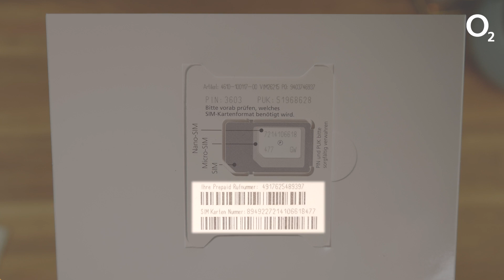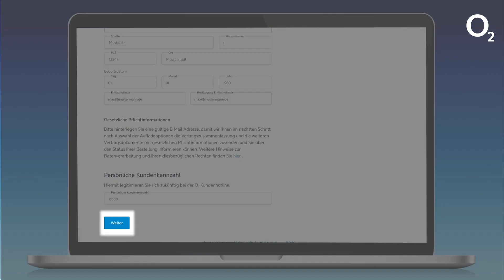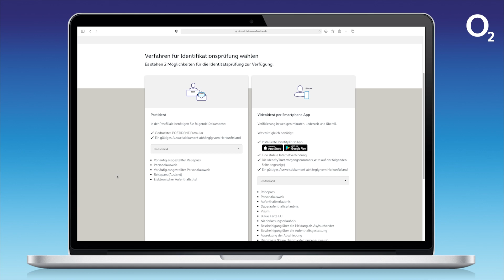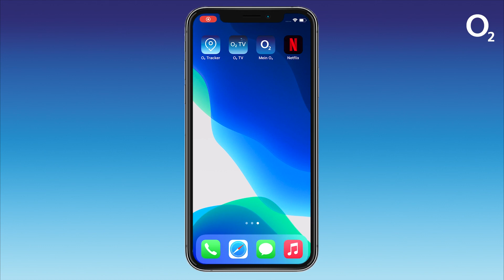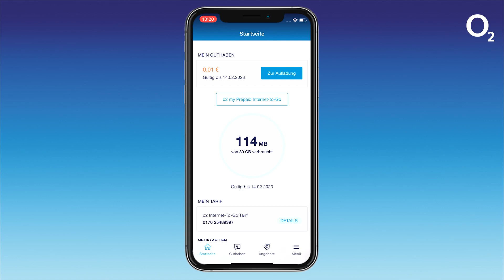o2 my Prepaid Internet-to-Go Jahrespaket - Aktivierung & Registrierung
Mit dem o2 my Prepaid Internet-to-Go Jahrespaket nutzt du 365 Tage lang 30GB wann und wo du willst und genießt mobile Freiheit. Keine Vertragsbindung, kein monatliches Paket.

Und solltest du dein o2 my Prepaid Internet-to-Go Jahrespaket mit dem Huawei 4G Mobile Wifi Router erworben haben, findest du hier eine Einrichtungsanleitung